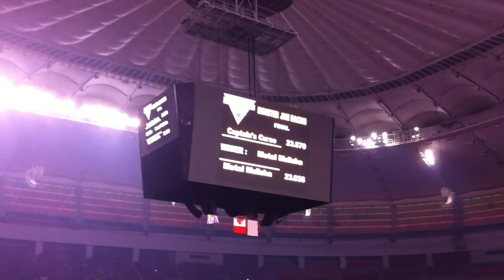Metal Mulisha vs Captains Curse - Final Race Monster Jam Live 2016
Metal Mulisha takes the win for the final race.